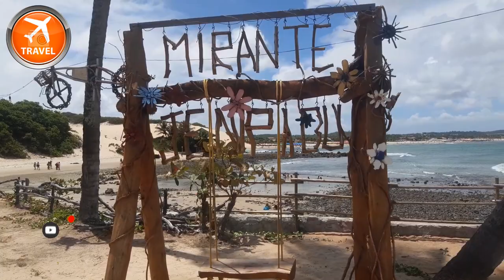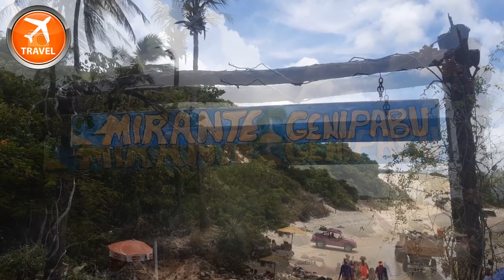NATAL/RN - Praia de Genipabu [LINDAS IMAGENS]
RN - NATAL/RN - Praia de Genipabu [LINDAS IMAGENS]
Bem Vindos ao Canal Viagens pelo Brasil e pelo mundo
O Parque Turístico Ecológico Dunas de Genipabu engloba uma praia, um grande complexo de dunas, uma lagoa e uma área de proteção ambiental localizados no município de Extremoz, no estado do Rio Grande do Norte, no Brasil. Localiza-se a vinte quilômetros do Centro da capital do estado, Natal.